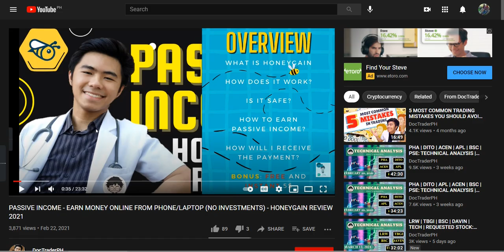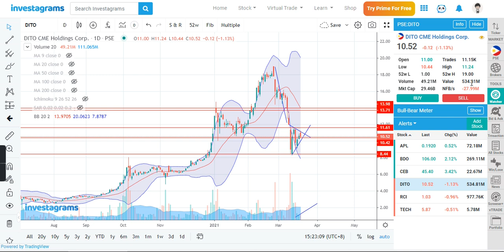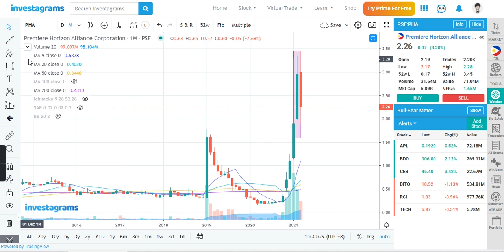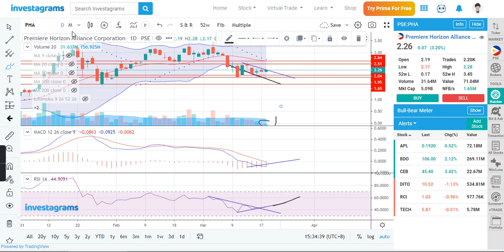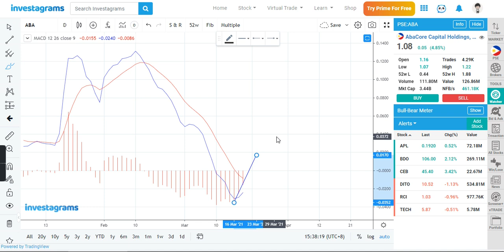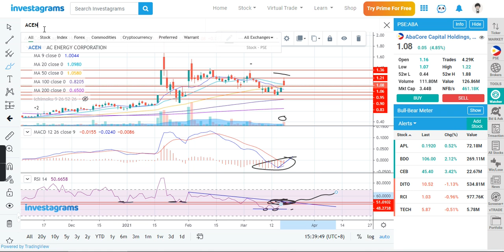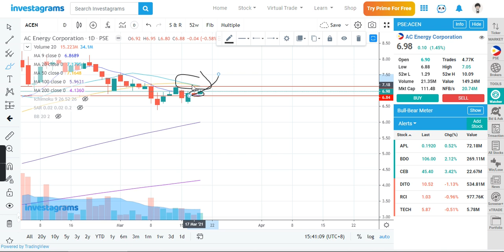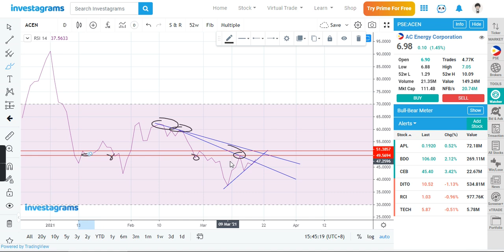DITO | PRIM | PHA | ABA | ACEN | TECHNICAL ANALYSIS | MARCH 18, 2021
Passive income by lending your internet (Use the link below to earn free $5)

Safe haven for newbies
No hype, no bash just pure technicals

Stocks covered:
$DITO
$PRIM
$PHA
$ABA
$ACEN